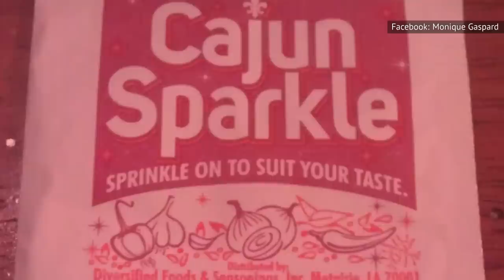Most People Agree This Restaurant Has The Best Fried Chicken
If you can't stand the heat, get out of the kitchen! If you can stand the heat, get your mitts on this chicken!